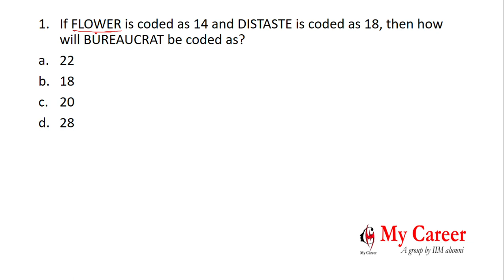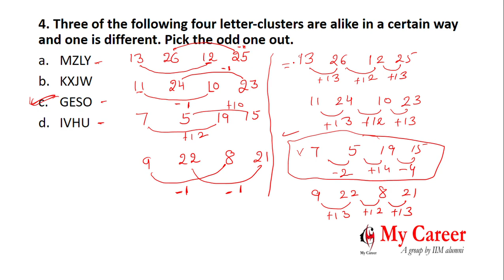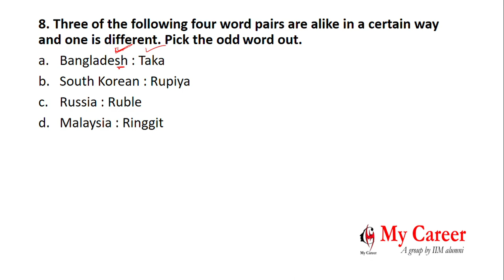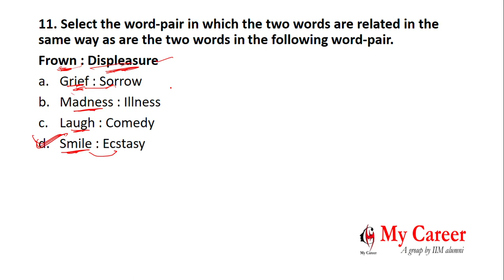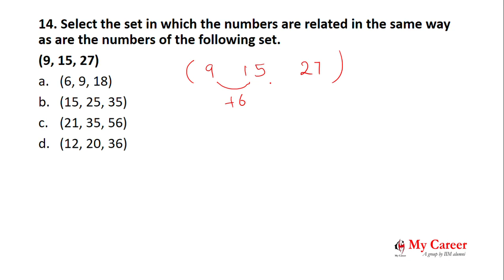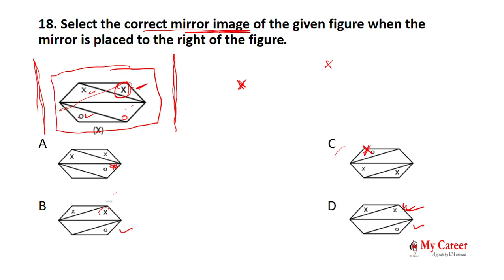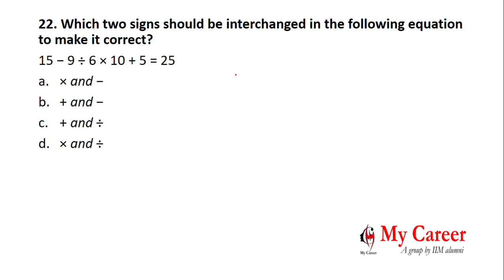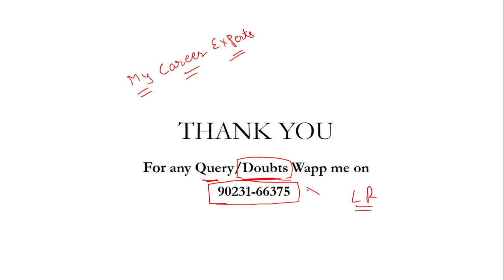SSC-CGL2018(LR Section) By Devashish Sir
SSC-CGL2018 Held on 4th June 2019 LR Section Discussion by Devashish Sir. Highly Helpful to Students Preparing for SSC & Other Competitive exams.